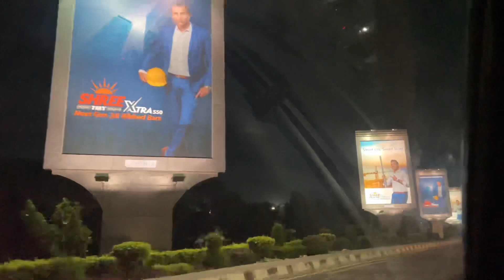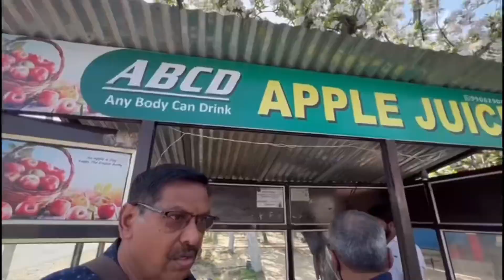Kashmir Tour Vlog | Day 1